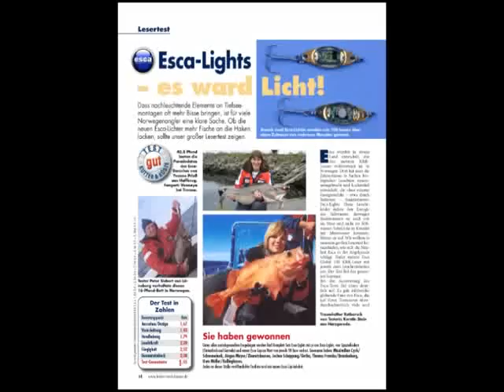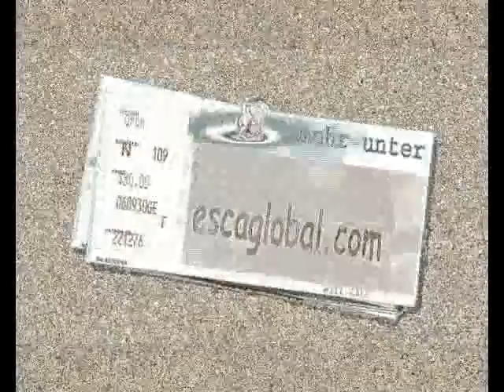Esca präsentiert von Rainer Korn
Ein Video, das in Kooperation von Meeresangelprofi Rainer Korn und Esca Global erstellt wurde.